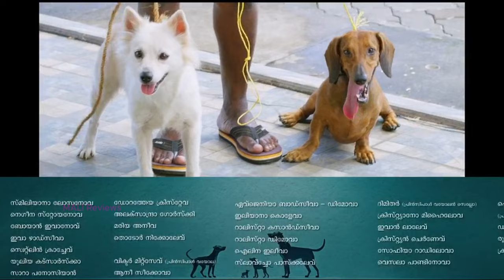අමුතුම බලු කතාවක් 🐶🤔 Valatty Movie explain in Sinhala | MALI Reviews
I explain my all movie reviews in sinhala. I always use my own script, video and voice for it.